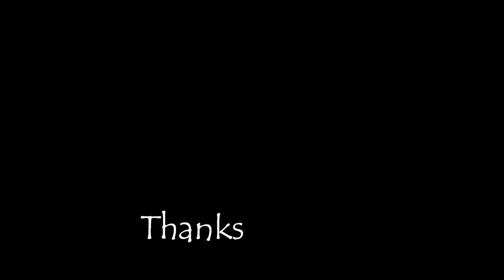Easy Daily Uses Kolam Infront of House only 5 Dots - Nigazhini Rangolis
Simple & Easy beginner Rangoli

Small Rangoli
Small Daily Kolam
Daily Rangoli Designs
3 Dots Rangoli/Muggulu/Kolam
Simple Daily Kolam /Rangoli
Simple Muggulu for Beginners
Easy Daily Rangoli/Muggulu/Kolam
Beginners Dots Kolam
Muggulu for Beginners
Cute Rangoli
Beautiful Kolam